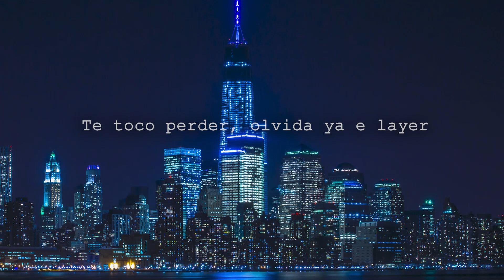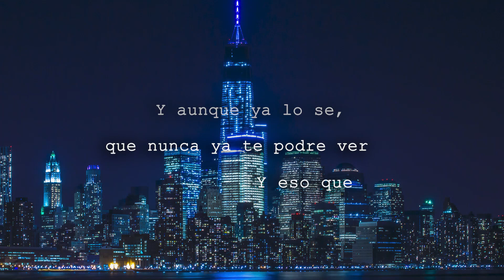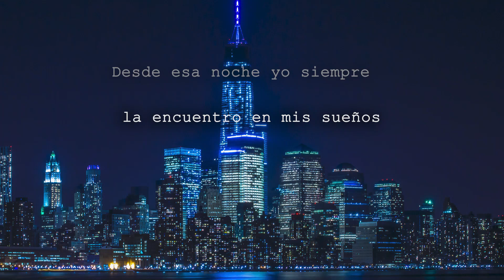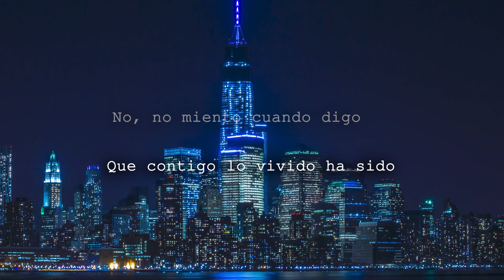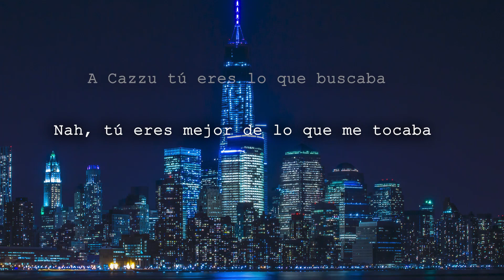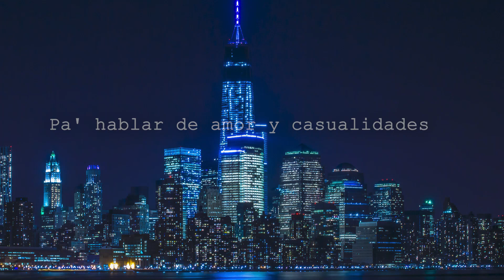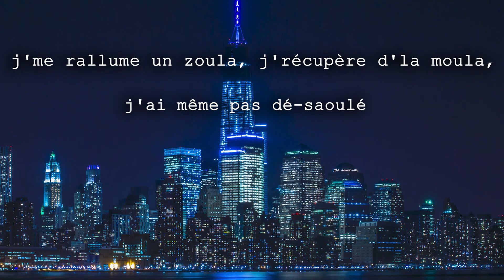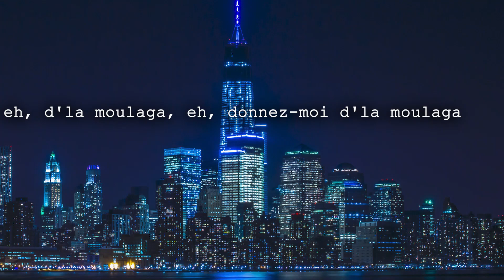Becky G, Peso Pluma - Chanel (Letra/Lyrics) | Official Music Video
Christian Nodal - Cazzualidades (Letra/Lyrics)
Heuss L'enfoiré - Moulaga (Letra/Lyrics)